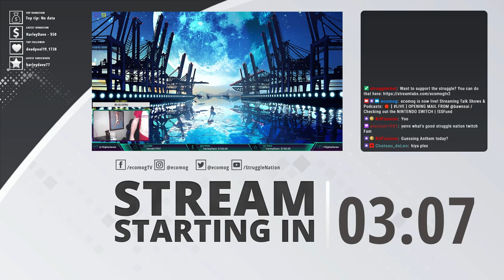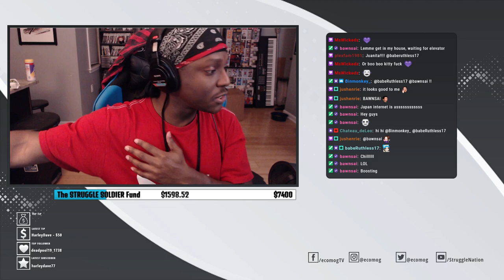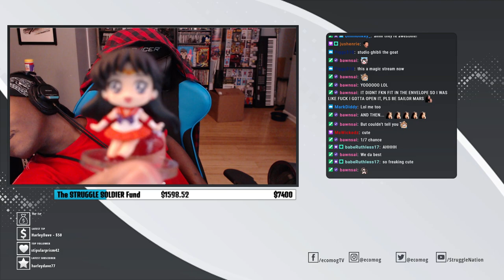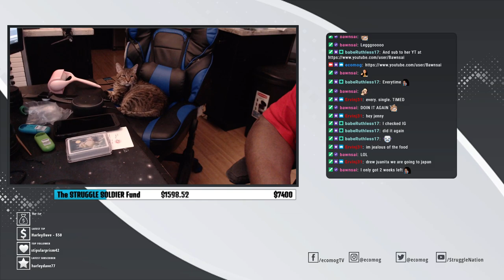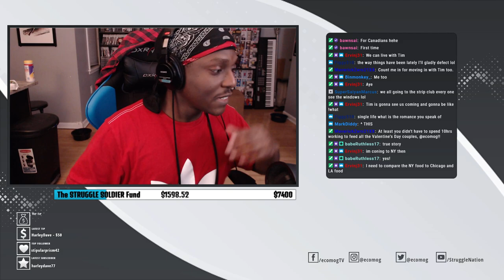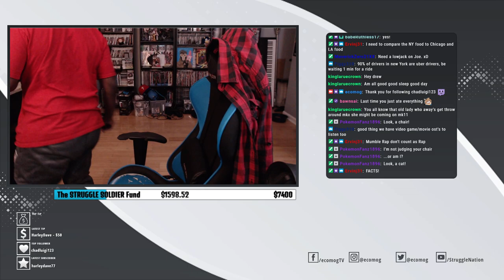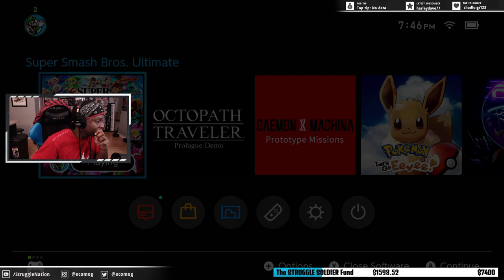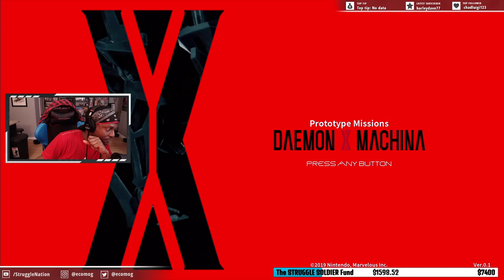🔴 [ LIVE ] OPENING MAIL FROM @bawnsai / Checking out the NINTENDO SWITCH | !SSFund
📱 SOCIAL MEDIA 💻🖥
M-DOGG:

Wanna send us something? Now you can:
STRUGGLE NATION
744 South Street #707